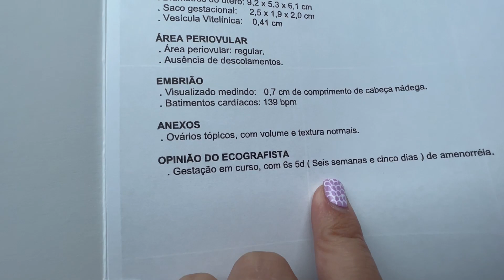PRIMEIRA CONSULTA PRÉ-NATAL DA MAMÃE !!! | YU e FAMÍLIA